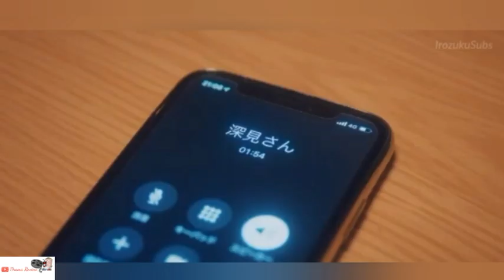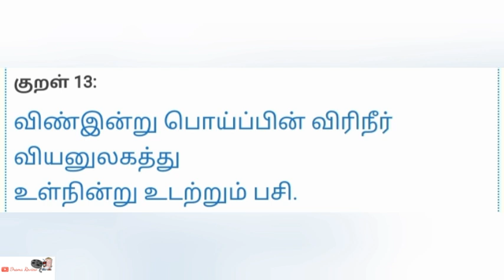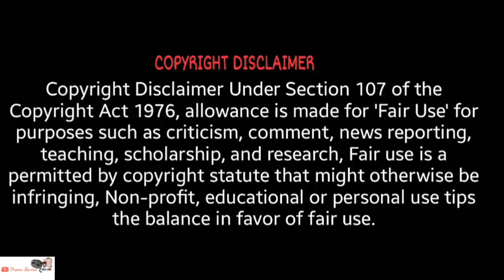COFFEE & VANILLA || Epi : 6 || Love Drama || Japanese || Drama Review || 2021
Country : Japan
Type : Drama
Episodes : 10
Aired  : Jul 5, 2019 - Sep 6, 2019
Aired On : Friday
Original Network : MBS
Duration : 25 mins

Note : All images , some short video clips & pictures shown in this video belongs to the respected owners & not us. We are not the owner of any picture shown in the video.

We have invested lot of time and effort for making this video and raise our channel. So please ask us to remove your clips otherwise give as a copyright claim to get our advertisement revenue we have no problem and we are happy for giving the revenue to you.